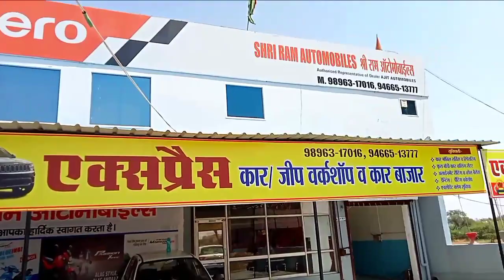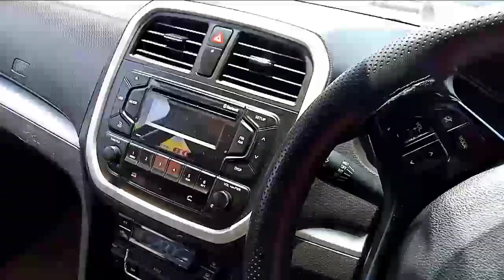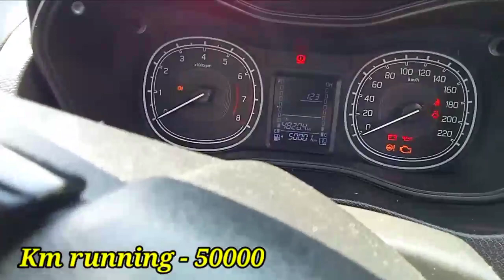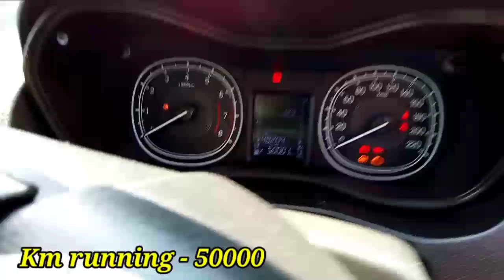second hand car | Toyota car for sale 👈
Toyota urban cruiser for sell?
maruti suzuki brezza sister?
same look like brezza?
urban cruiser second hand car?
price details second hand car?
sirsa car market?
second hand car chopta ?
best price used car?
cheapest price car?
second hand Toyota car?
Toyota car price details?
used car bazar sirsa road?
express car bazaar in sirsa road?
second hand car Mela?
good condition used car?